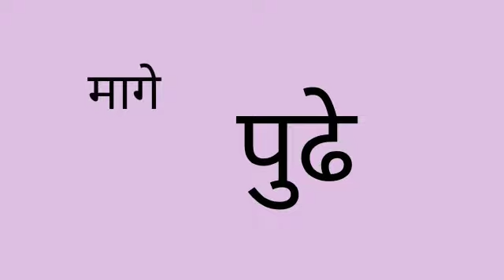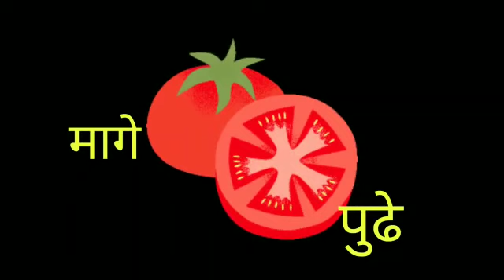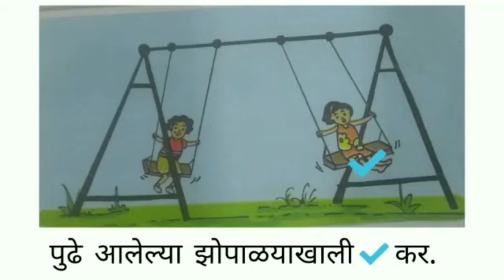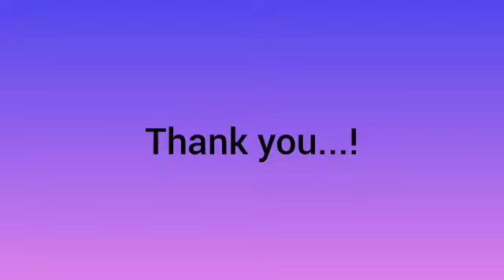गणिततुकडी क मागे पुढे यातील फरक